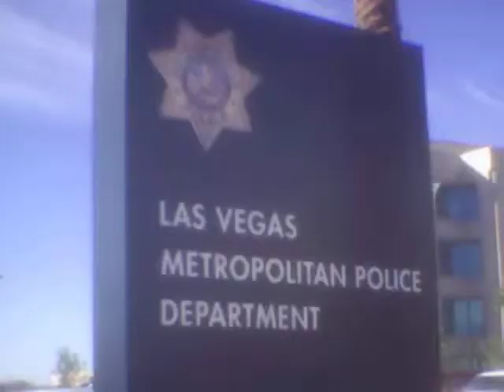COPS SAVING THE HOOD.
THIS IS ONE OF THE MAIN MIS-CONCEPTION IN CIVIL-GOVERNMENT. PEOPLE THROW A LOT OF MONEY IN THE WRONG WAY. COPS ARE NOT GOING TO STOP CRIME. CRIME WILL GO AWAY WHEN CRIME IS READY TO GO AWAY. A NUMBER OF TIMES COPS ACTUALLY WORK HAND IN HAND WITH CRIME.